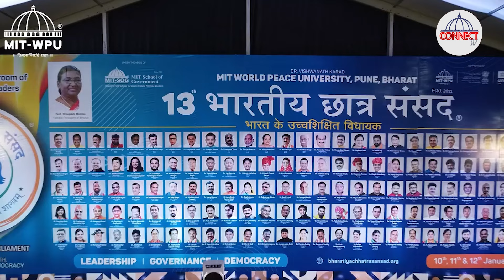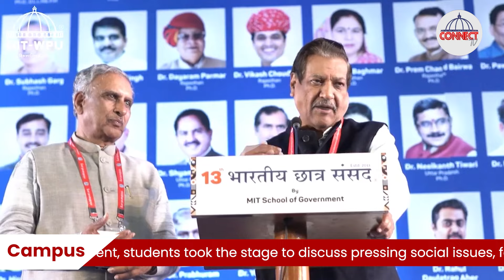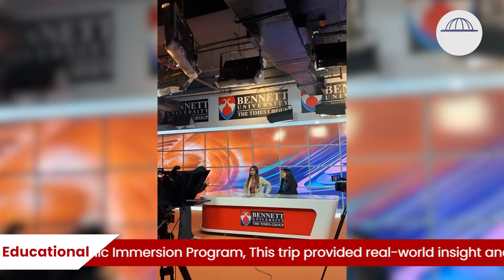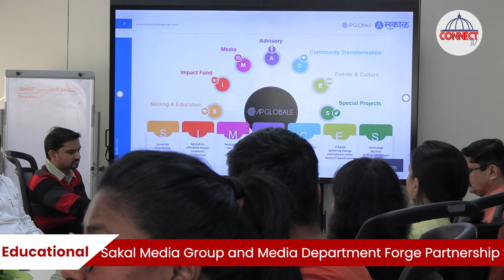CONNECT TV: News Bulletin 3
‘CONNECT TV NEWS’ is a news bulletin—produced, shot, reported, anchored and edited by our Media & Comm students